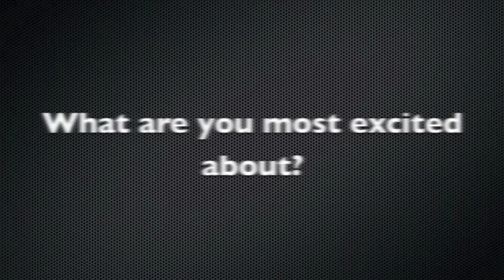Meet Dr. Laude! Dancing with the Stars: UT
Meet Dr. David Laude, one of the stars in the upcoming Dancing with the Stars: UT!